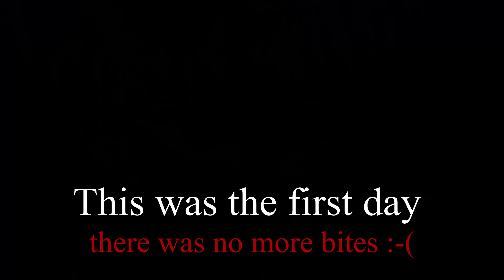Pike Fishing in Sweden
The last Video of the Skandinavien Trip. This time in Sweden fishing for Pike from a super Oldschool boat and staying in a tipical Sweden Huette .